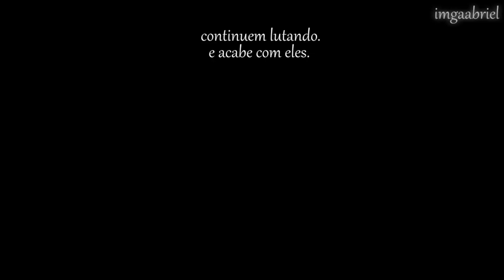bobby singer || você é um homem bom.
'' family don't end with blood, boy. ''